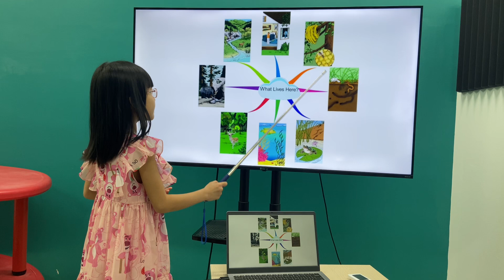Bảo Hân MLI3B/E